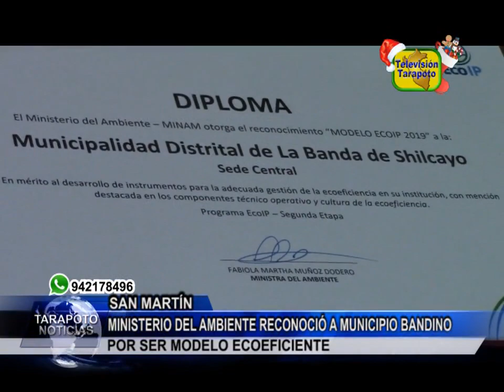Ministerio del Ambiente reconoció a municipio bandino por ser modelo Ecoeficiente